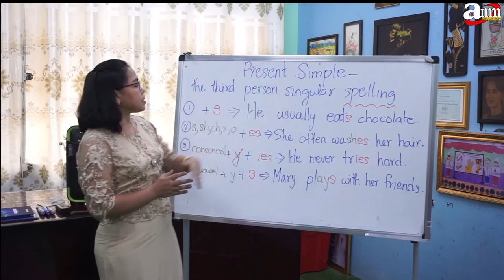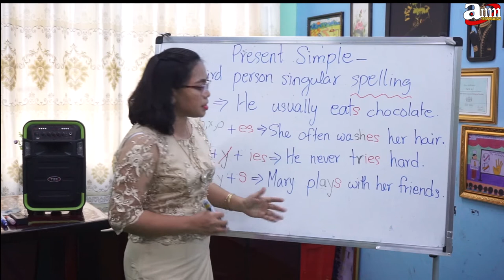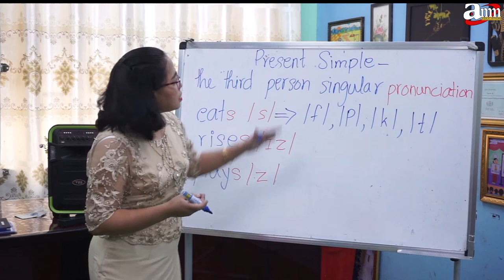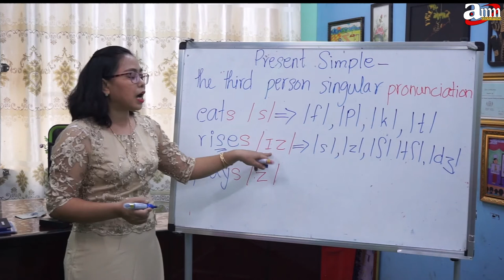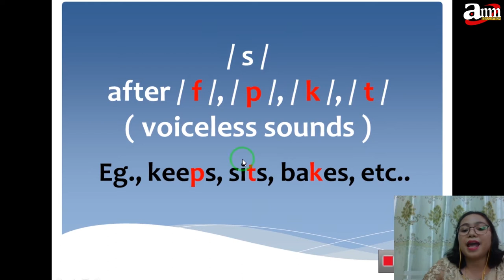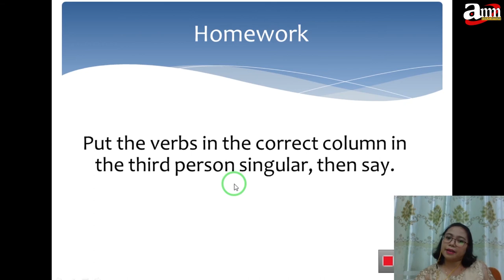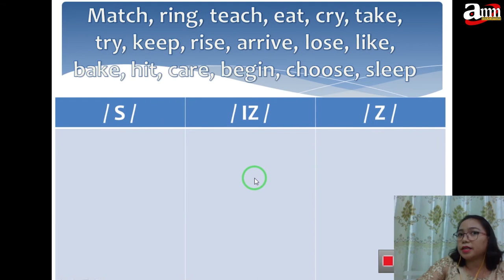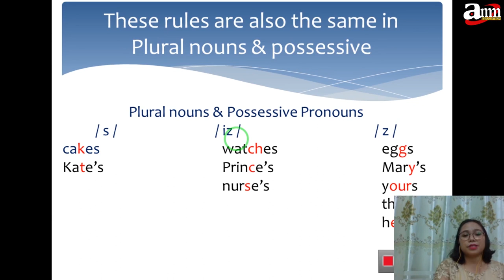Flyers,KET,PET Lesson 1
Flyers, KET, PET
Lesson - 1